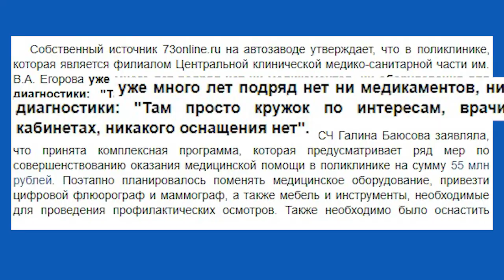Поликлинику УАЗа не закроют! Губернатор Сергей Морозов держит вопрос на личном контроле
Журналисты написали, что поликлиника якобы уже давно «нормально» не работает и превратилась «в кружок по интересам».

Слухи о закрытии поликлиники не имеют под собой оснований.